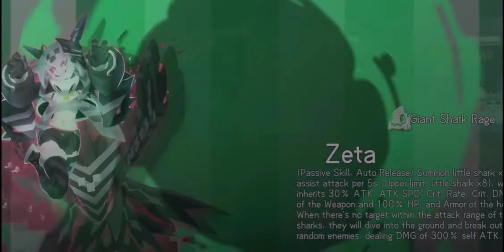Star Healer jogando o modo batalha Android Gameplay #89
⚠️Como Aprender do Zero a Criar Artes para Games

😍Como CRIAR artes para jogos mesmo sem saber desenhar NADA!

► Acesso Vitalício a TODO o curso + Certificado

► Cursos Bônus de Pintura Digital, Animação no Photoshop e na Unity, Spriter e DragonBones

► Suporte Técnico 1 a 1

► Acesso ao GRUPO PRIVADO VIP com todos os alunos se ajudando

► Acesso às nossas atualizações de conteúdo gratuitamente

✔️Para quem deseja aprender do zero ou a aperfeiçoar os conhecimentos em criação de artes para games.

✔️Para quem deseja se tornar um profissional ou especialista em design de jogos.

✔️Para pessoas que querem se tornar capazes de tirar suas ideias do papel.

✔️Para quem quer desenvolver projetos por hobby, seja sozinho ou com uma equipe.

Star Healer jogando o modo batalha Android Gameplay

Em 4003 aD, Sakura vive na Terra, um planeta perdido abandonado pelos nobres. Mas por acaso, ela é levada para a misteriosa Galáxia Doce onde cheiros doces estão por toda parte. No entanto, ela não percebeu que há uma enorme crise se aproximando...

Diante da súbita ameaça do Vírus do Ouriço do Mar se espalhar, Sakura encarna como a salvadora, levando todos os seus aliados a se tornarem curandeiros estelares, protegendo a galáxia juntos.

💁🏼Outros Vídeos

o novo jogo star healer é muito divertido e decidi fazer o star healer gameplay, e trazer para o canal o game está disponível para o star healer android.

agora com o star healer mobile além do android ele está no star healer ios, então aproveite e baixe hoje por ser dinâmico o star healer game, pode ser bem legal para os fãs.

adquira o star healer apk, o jogo está em star healer cbt, logo sai a versão definitiva muitos healer no time reduz a força do mesmo.

o game star healer, está no começo do estágio e logo o game star healer rpg sai para o mundo veja no canal o star healer gameplay android.

eu fiz o star healer android gameplay, logo que eu baixei o star healer download percebi o CBT logo que venho para o star healer android apk.

baixe o star healer apk download, o mais rápido possível e procure os star healer code na rede. o jogo também é um star healer gacha, estão atenção na hora de escolher.

a versão star healer global, possuí muitos star healer mod apk pelo mundo não baixe isso veja as star healer review que tem no youtube.

personagem sailor star healer, está entre os escolhido dos jogadores e jogadoras mesmo na versão de star healer english.